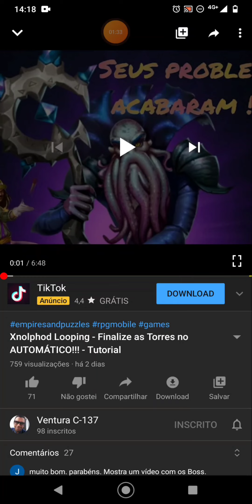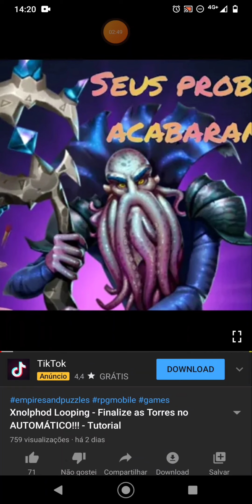Empires & Puzzles - TORNEIO DE INVESTIDA 4* | DEFESA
Torneio de investida 4*, defesa!
Segue no insta: @trevorempires